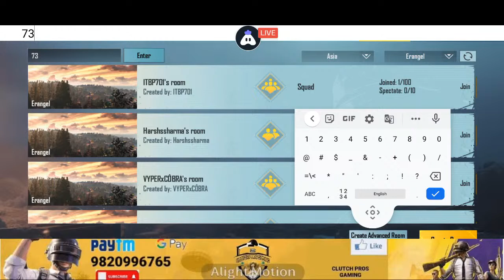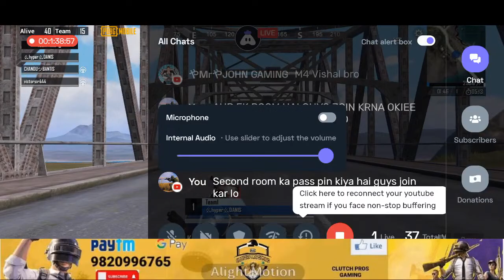I CUSTOM WITH CLTP GAMING I Team - MARTIN , OPTIC , WTF , FSN , BUTTOWSKI , DARK SPIDEY'S , Etc.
Mpas - 2 Erangel

►Respect Moderators.